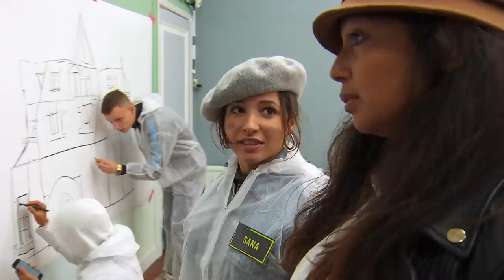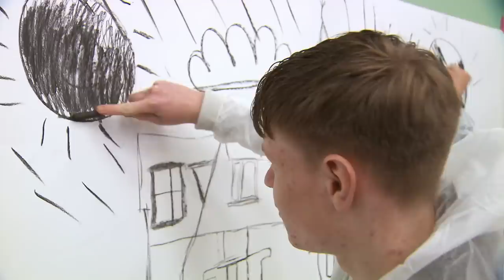'Is dit dreamschool of de peuterspeelzaal?' | DREAM SCHOOL 2020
De leerlingen beginnen met kunstenares Raquel van Haver aan hun eigen muurschildering. Maar ondertussen laaien de onderlinge irritaties steeds hoger op.

In DREAM SCHOOL proberen bekende Nederlanders schoolverlaters opnieuw te inspireren om zichzelf te ontwikkelen. De jongeren die centraal staan zijn tussen de 16 en 23 jaar en stuk voor stuk vastgelopen in het reguliere schoolsysteem. Midden in de bosrijke omgeving van Hilversum ligt een klooster dat voor drie weken is omgetoverd tot de DREAM SCHOOL van kickbokser Lucia Rijker en rector Eric van ‘t Zelfde. Hun droom is dat het de docenten van DREAM SCHOOL wél lukt om door te dringen tot de drop outs.

Op het NPO3 Extra YouTube kanaal vind je wekelijks de beste nieuwe video's zoals Onrecht!,  Narcostaat, Hufterproef, First Dates en Wie Doet Het.